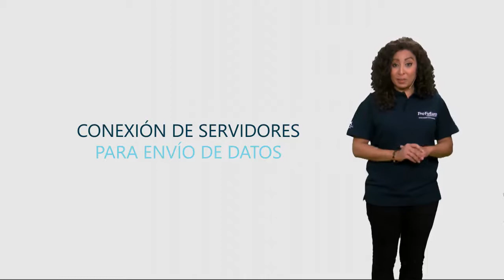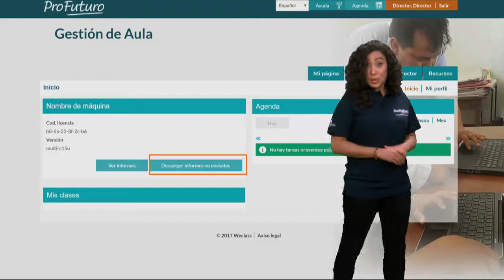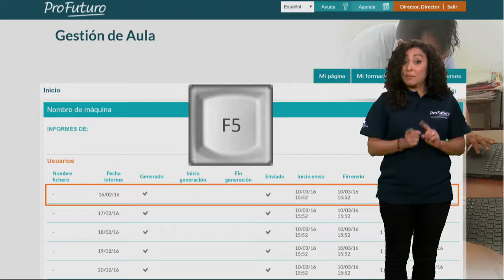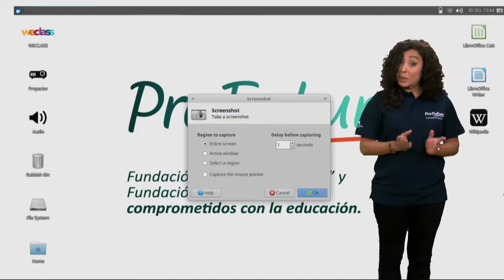32 - Conexión de servidores para envío de datos